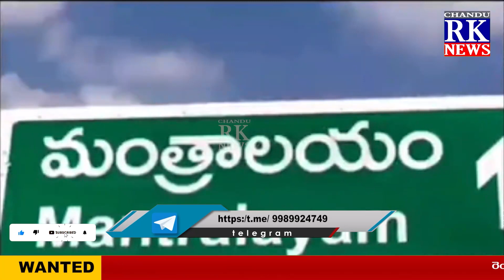శ్రీ రాఘవేంద్ర స్వామి వారి మఠం లో భక్తులు రద్దీ